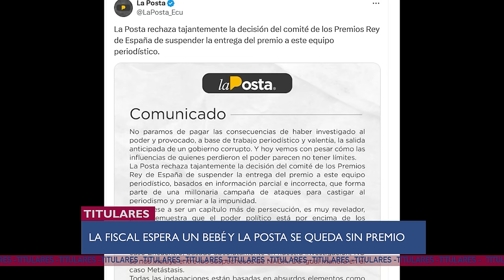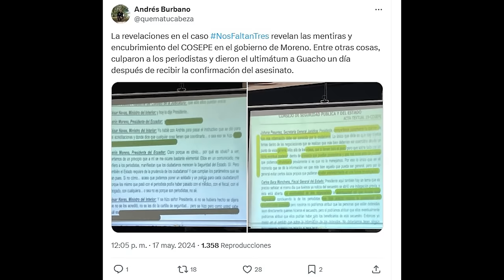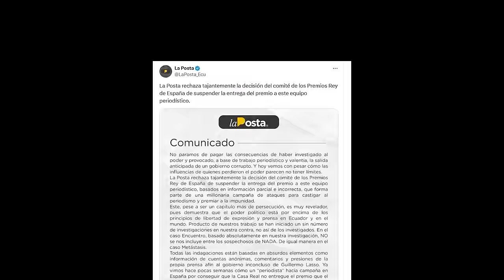VERÓNICA ABAD ES "CORREÍSTA", LA FISCAL ESTÁ EMBARAZADA, LA POSTA SIN PREMIO - U NEWS 17/05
Ariana Suárez, Valeria Gómez y Danna Bustamante